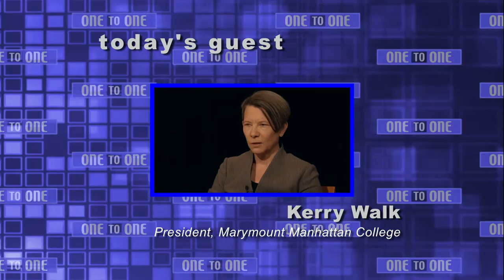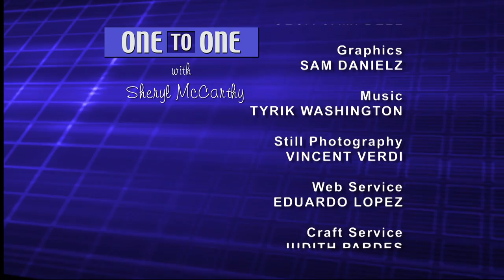Dr. Kerry Walk - President, Marymount Manhattan College | One to One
Marymount Manhattan College's new president, Dr. Kerry Walk, describes the school's approach to their students as personal, warm - a small college atmosphere in one of the world's largest cities.  Its strong liberal arts foundation includes 30 majors and many minors from Acting and Biology to Marketing and Theatre Arts. (Taped:  12/7/15)